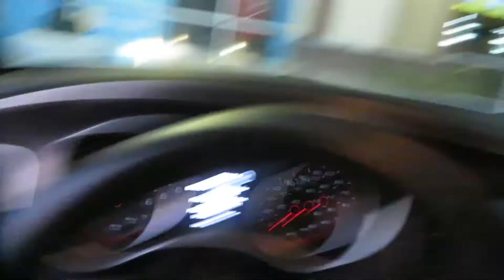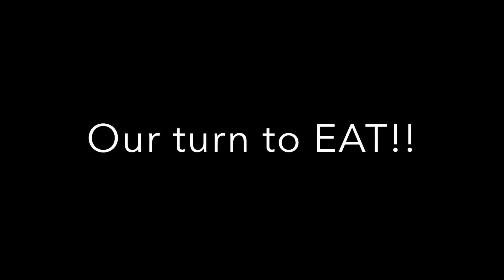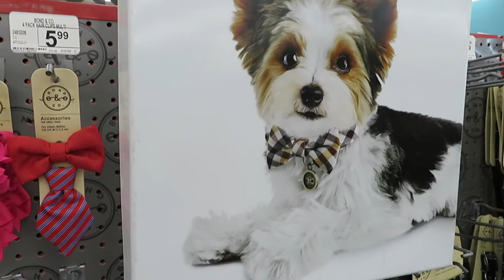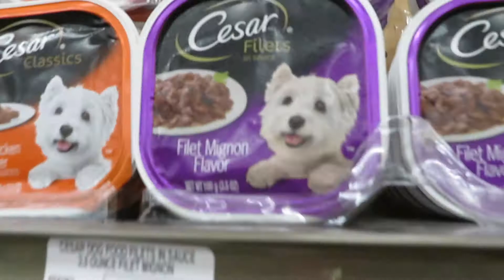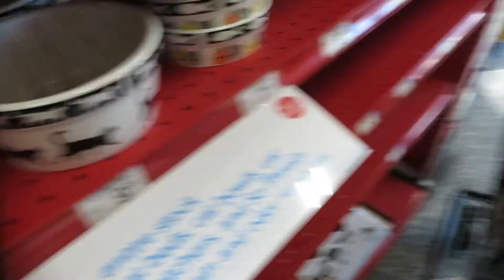I SURPRISED MY GIRLFRIEND WITH A PUPPY!! (EMOTIONAL)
Jess has been wanting a dog for a while now.. So there it is a 4 week old SHIH TZU!! She loved her!! LOVE YOU GUYS!!